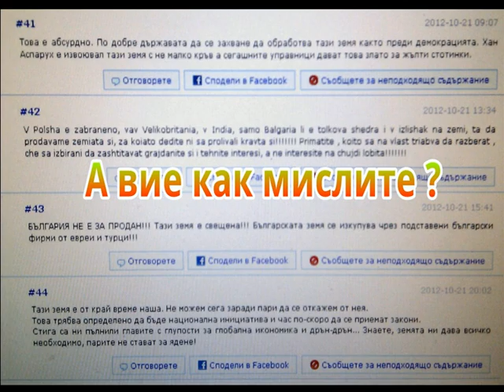Земя Напоена С Кръв Не Се Продава